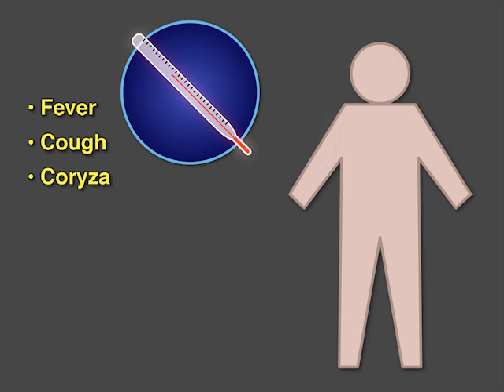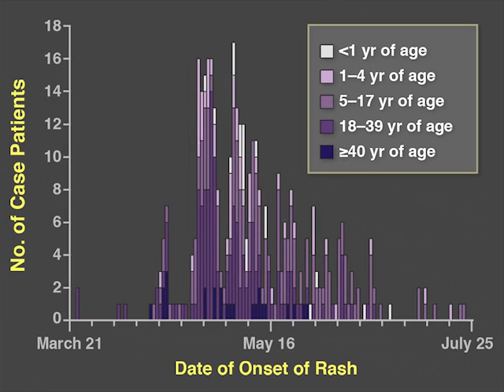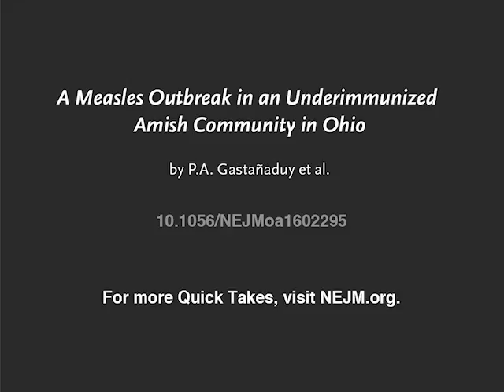Measles Outbreak and Herd Immunity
Although endemic transmission of measles was declared eliminated in the United States in 2000, outbreaks still occur, especially in clusters of unvaccinated persons, as a result of travel. What are the features of such an outbreak? New research findings are summarized in a short video.